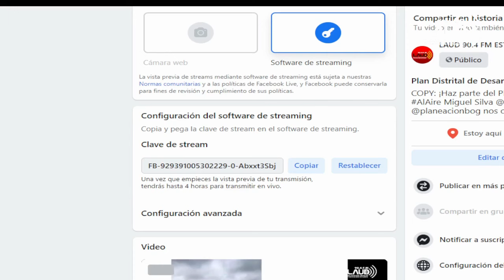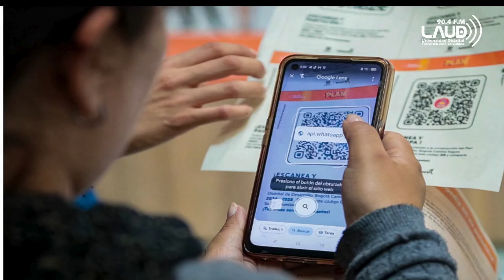Envíe sus propuestas para que hagan parte del Plan Distrital de Desarrollo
Los bogotanos podrán participar en el diseño del programa de gobierno de la alcaldía de Carlos Fernando Galán. ¿Qué ciudad quiere usted? Aquí los detalles para que presente sus ideas.